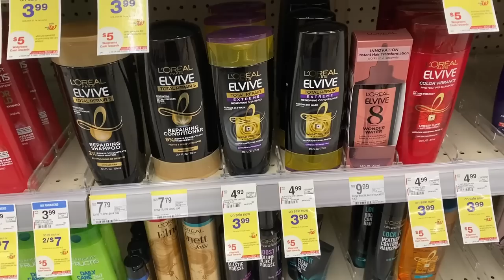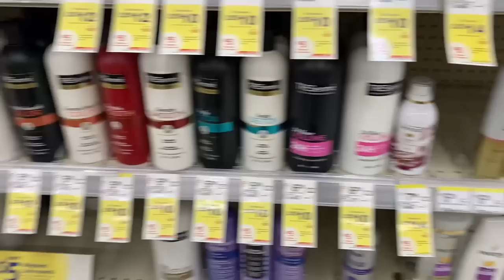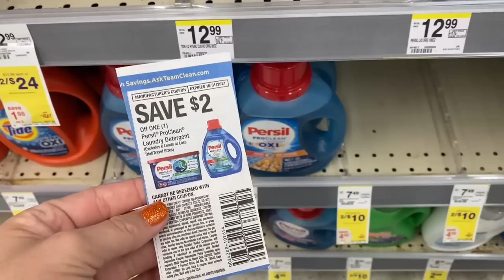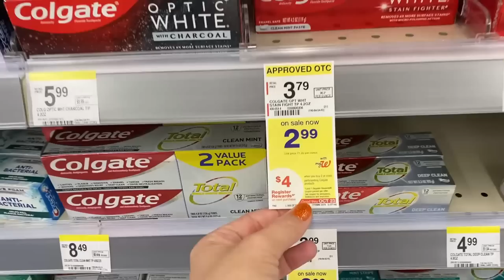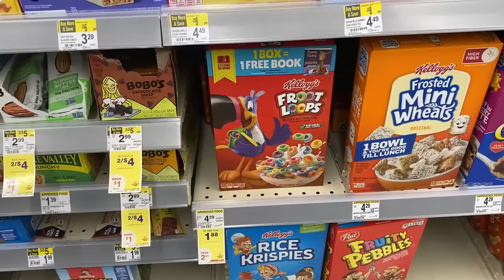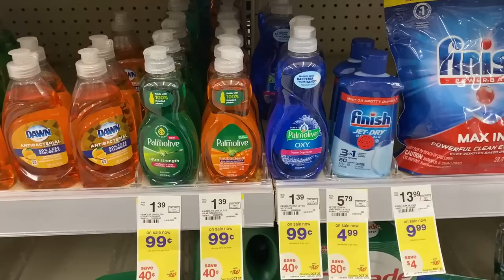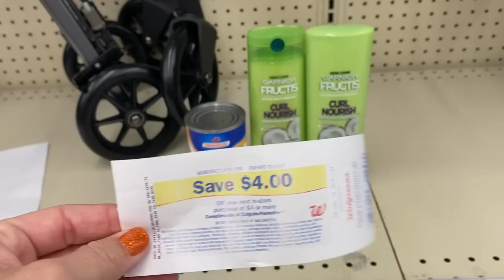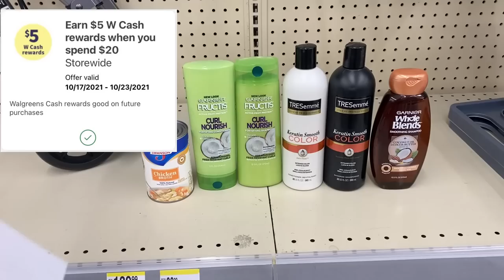Walgreens Haul All FREE+ $7 Money Maker! Hot Curbside Deal! 10/17-23/21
In this video, see some easy digital coupon deals this week and how you can get 9 products for FREE + $2 Money Maker! If you want to do curbside pickup instead, there is an AMAZING scenario to get all the products you need online using Rakuten for FREE!

Beginners Couponing Class LIVE Oct 19th! Join HERE!

📜Buy Whole Inserts (2-Pack Available) - smaller packs, subscriptions available, cheaper but may not arrive on/before Sunday.

3 Drawer Storage Container
Jewelry Armoire for Door

💸Rakuten (Online Shopping Cash Back): Use my code to get $20 cash back when you spend $20!